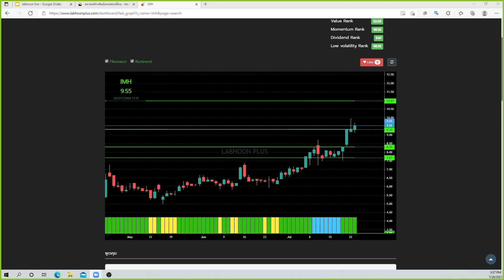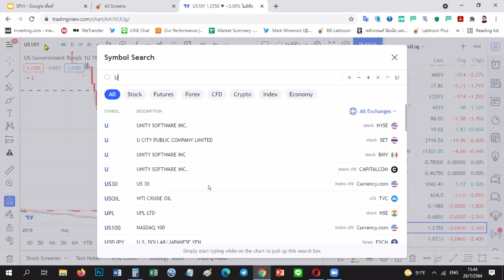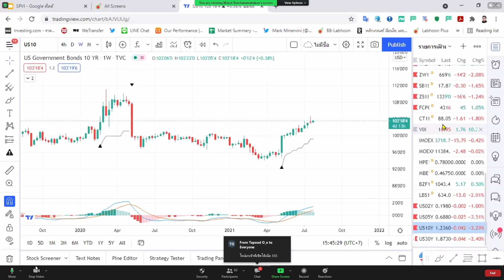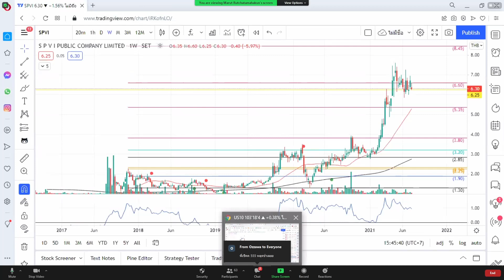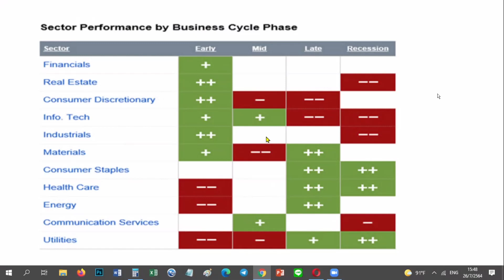อย่างโหดรู้ก่อนว่าโรงไฟฟ้าจะเล่น อาจารย์วิเคราห์ไว้ 26/7/2021